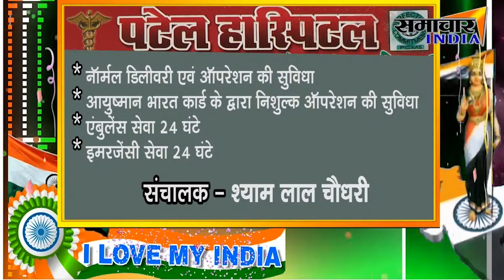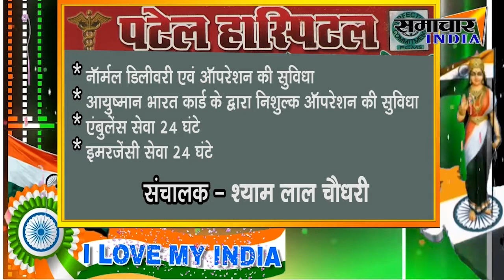Pulse Polio : यूपी में 31 जनवरी को बूथ दिवस का होगा आयोजन | SAMACHAR INDIA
Samachar India,News India,Bollywood,Sports,Politics || From news to effect || samacharindia,